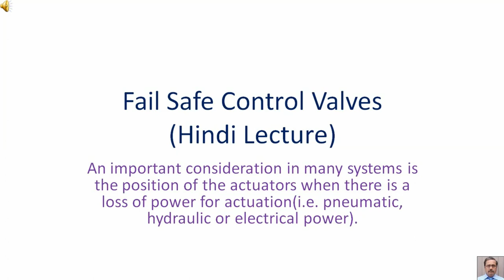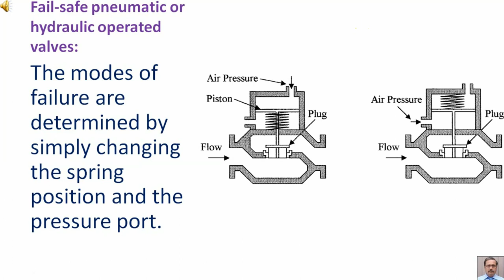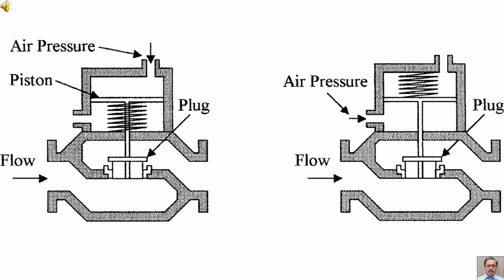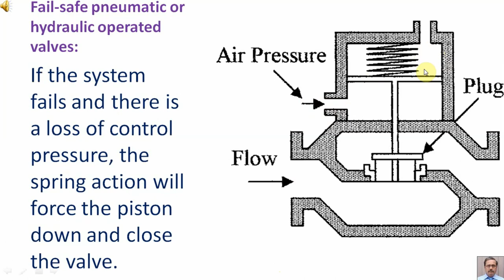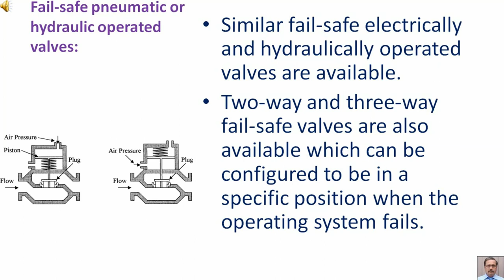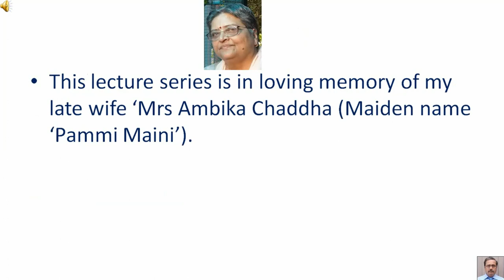Fail Safe Control Valves Hindi Lecture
An important consideration in many systems is the position of the actuators when there is a loss of power for actuation(i.e. pneumatic, hydraulic or electrical power).